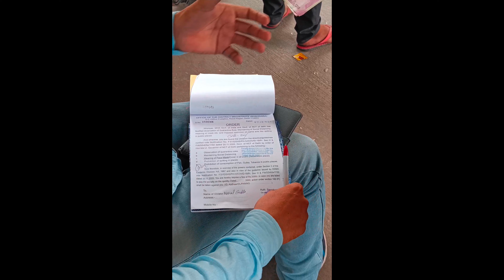अरे ! जनाब मेरा फोटो तो दिखा दीजिए ! 😱 || सुनो नही दिखाएंगे ! 😂 😂